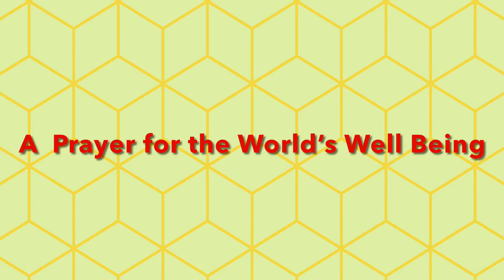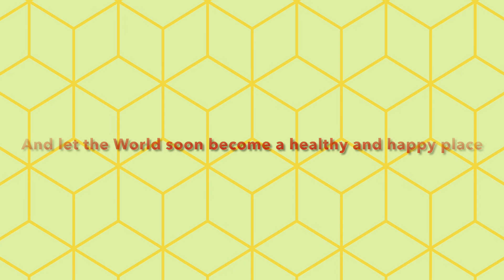A Bharathiar song so contextual to the Covid Crisis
A Mahakavi Bharathiar Song so contextual to the Covid Crisis .